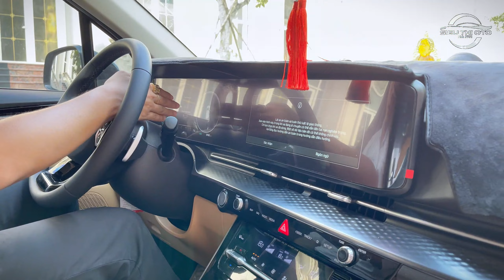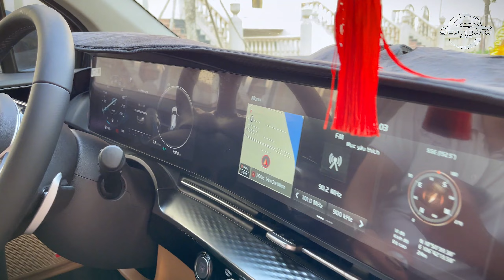Khám phá và nghe giá #79: chỉ với 1 tỷ 2xx có ngay Kia Carnival Premium 8s "Dầu" 2021 BSTP siu hiếm.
- Web: sieuthiotohanoi.vn
- Hotline Mua-Bán hàng:
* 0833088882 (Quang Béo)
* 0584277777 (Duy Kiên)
- Giờ hoạt động: 8:00 - 22:00
Cam Kết:
-Không tai nạn, đâm đụng, thủy kích, lịch sử đẹp, odo chuẩn